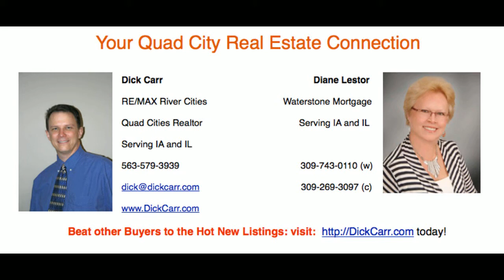4 Bed House in Quad City For Sale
4 Bed House in Quad City For Sale. This is a child safe fence back yard with large deck, 4 bed, 2.2 bathrooms and huge car garage.

Price - $214,900
The Dick Carr Home Selling System